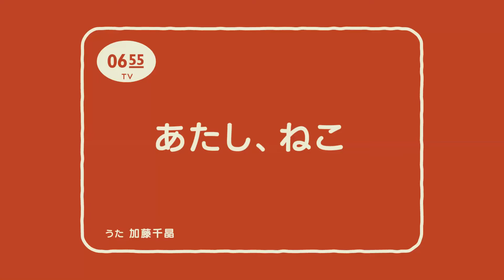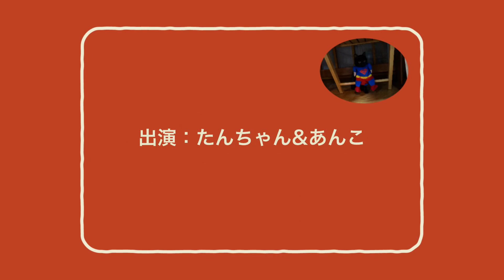あたし、ねこ あんこコスプレ編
ねこのあんこです。
たぬきのたんちゃんも出演します。
cat is anko
tanuki is tanchan
この記事は↓